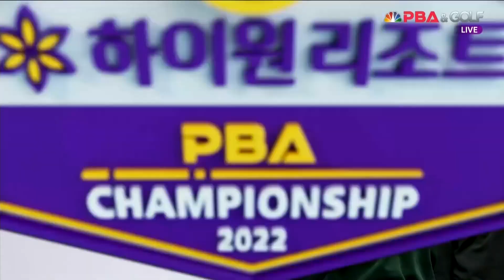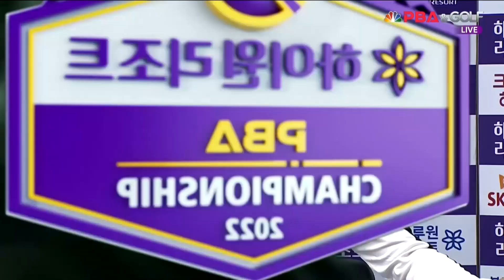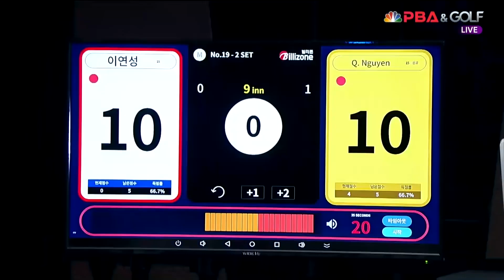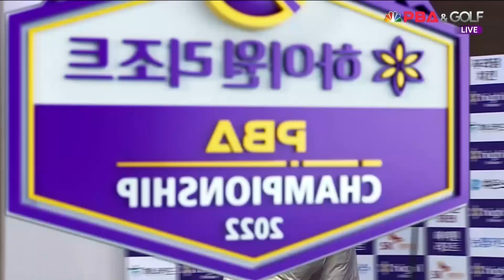Q.응우옌 vs 이연성 128강 2세트[하이원리조트 PBA 챔피언십 2022]